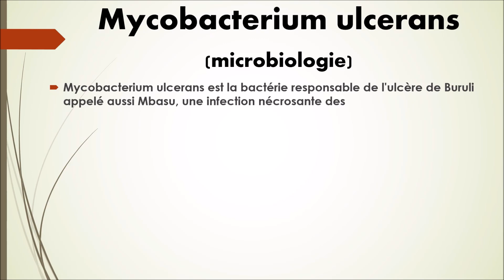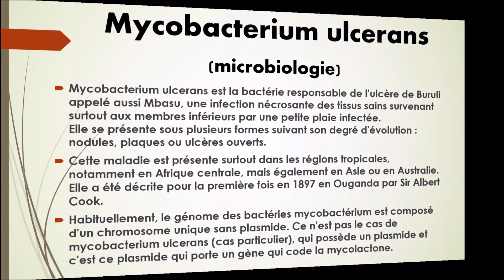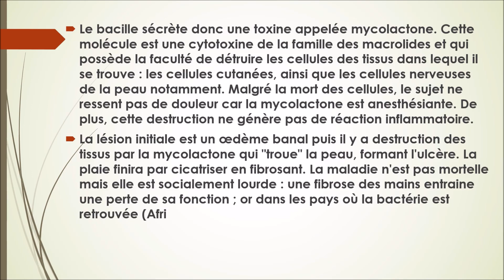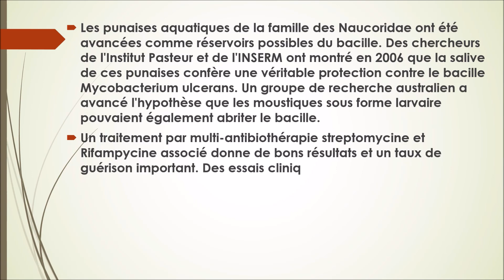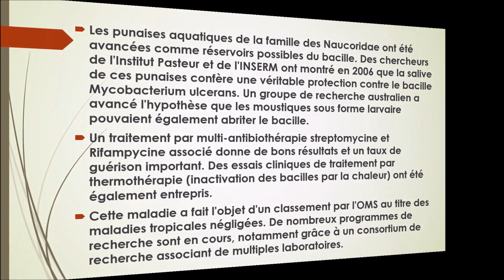N°86-Mycobacterium Ulcerans (Microbiologie)